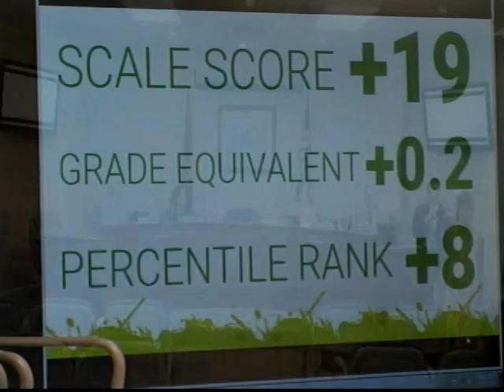Simpson County School Bd August 2018